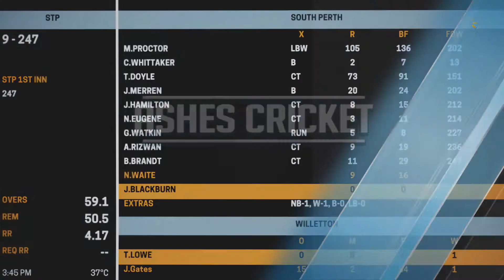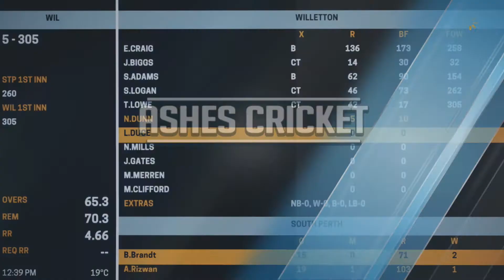ABSOLUTE DOMINATION! - Ashes Cricket Career Mode #3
Ashes Cricket // Career Mode // Episode 3

In this series I play the Career Mode of ASHES CRICKET to try and make it into the Australian team!